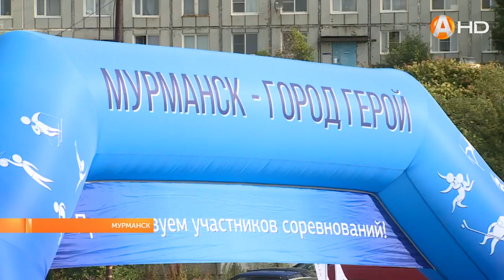В спорткомплексе «Авангард» состоялись соревнования по лёгкой атлетике спортобщества «Динамо»